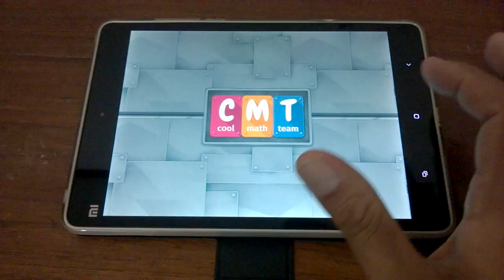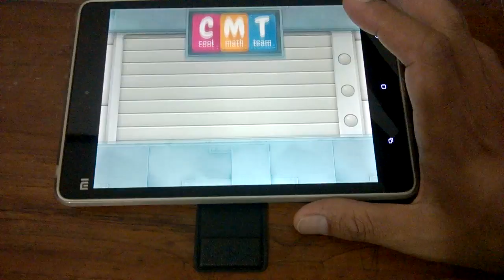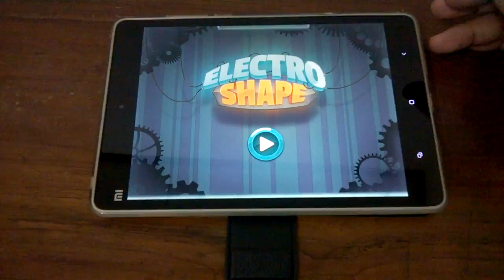Electro Shape game play demonstration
This is a demo of blastocode's latest game, Electro Shape. This game can teach your kids to understand about pattern and shape. Your kids will like this game.